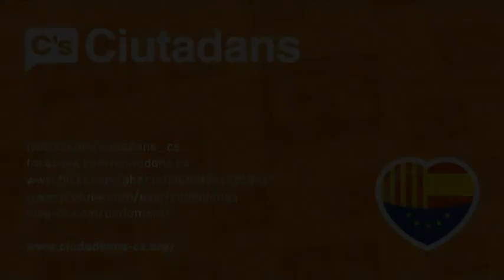C's - Café coloquio 2.0 22/10/2013 - Albert Rivera con sus seguidores en las redes (1ª parte)